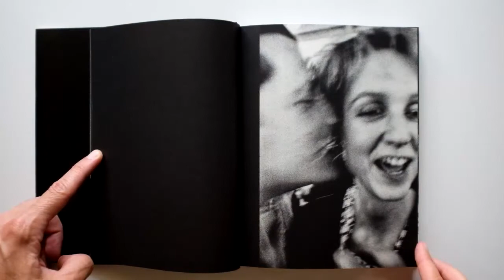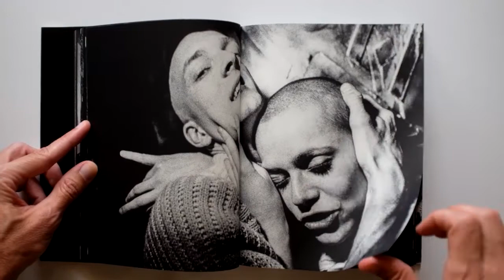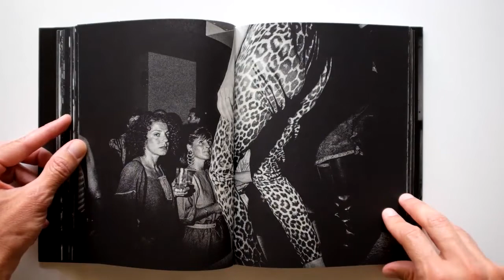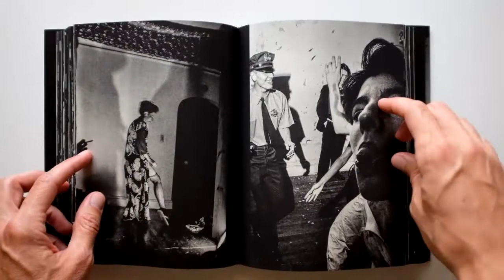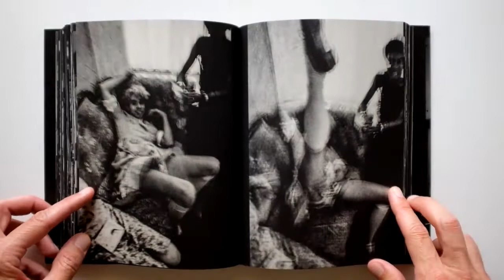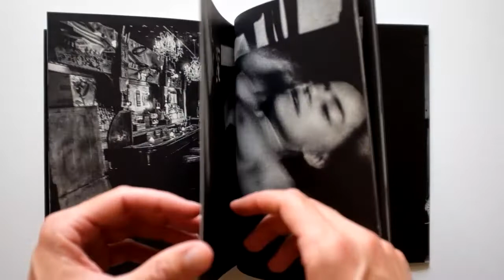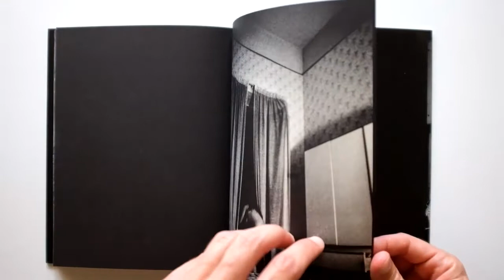Ken Schles - Night Walk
Photographer: Ken Schles
Country: USA
Book: Night Walk
Edition: 2014
Published by: Steidl
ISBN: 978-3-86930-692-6